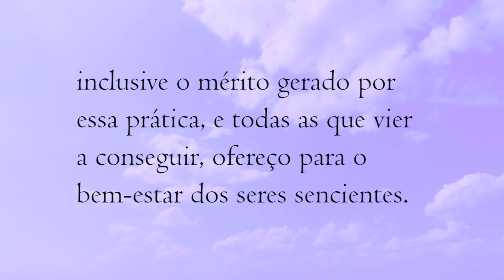Os reinos budistas realmente existem?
Uma das perguntas mais comuns é se os reinos budistas realmente existem. A tentação é dizer que são meros estados psicológicos, mas será mesmo assim?

◦ Evento com Dzongsar Khyentse Rinpoche no Brasil
de 15 a 24 de novembro de 2024

◦ Seriam os reinos budistas apenas metáforas
texto de Padma Dorje em tzal.org (o texto mencionado no vídeo)

◦ Existe budismo sem renascimento?

vídeo no Canal Tendrel

◦ Por que o nascimento humano é uma oportunidade tão rara

◦ A guided tour of hell
livro de arte de onde foi retirada a imagem para o thumbnail do youtube e como capa deste artigo em tzal.org, livro em amazon.com.br

‣ Para receber informações sobre a produção de Padma Dorje:
(periodicidade irregular, anúncios e conteúdo inédito)
(grupo de whatsapp, apenas para anúncios)

𝐏𝐨𝐫 𝐟𝐚𝐯𝐨𝐫, 𝐚𝐣𝐮𝐝𝐞 𝐨 𝐜𝐚𝐧𝐚𝐥 𝐨 𝐚𝐬𝐬𝐢𝐧𝐚𝐧𝐝𝐨, 𝐜𝐮𝐫𝐭𝐢𝐧𝐝𝐨 𝐞 𝐜𝐨𝐦𝐞𝐧𝐭𝐚𝐧𝐝𝐨.

③ Tratarem de questões pessoais (suas ou de qualquer outra pessoa), ou perguntas que podem criar qualquer tipo de celeuma ou perturbação.